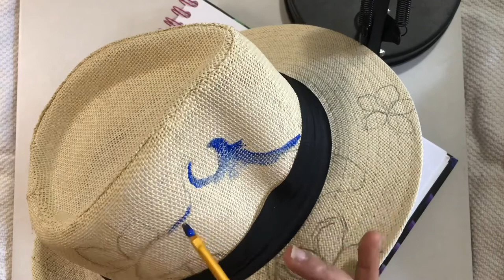Painting a Panama Hat - Manta Ray & Plumerias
Painting a manta ray and plumerias on a panama hat, time lapse video.

VaughansCollection

Talk to us, we’re friendly.

Carol V. :)